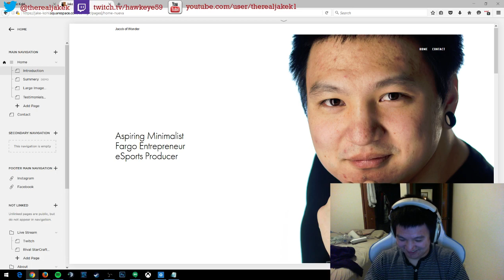Jake chuckling at the ridiculous picture of himself